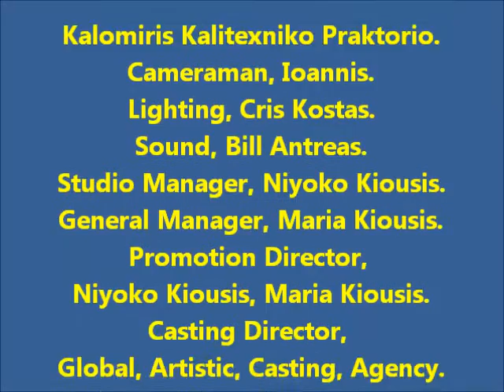Kalomiris Kalitexniko Praktorio. Storymo Agency.